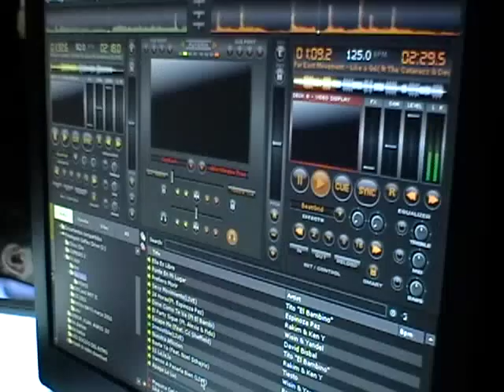Noche Mexicana Juvenil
Jóvenes integrantes de nuestra sociedad porteña, disfrutaron de Noche Mexicana entre amigos. Boca del Río,Ver. 09/2011. Video Realizado por Isidro Laisequilla para El Dictamen OnLine